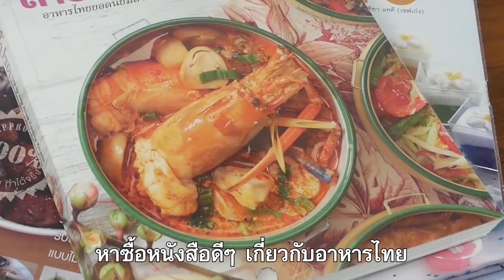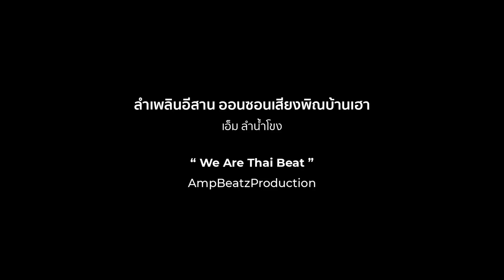กินเที่ยวแบบไทยๆ ชนะใจคนทั่วโลก - Authentic Thailand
กระปุกดอทคอม พาทีมงานไปสัมภาษณ์และถ่ายทำมุมมองเล็กๆ ของฝรั่งคนหนึ่งที่อยู่เมืองไทยมาแล้ว  12 ปี ให้ช่วยแนะนำชาวต่างชาติว่า ถ้าจะใครมาเที่ยวเมืองไทยทั้งทีควรมาทำอะไรบ้าง

ย้อนกลับไปเมื่อราวๆปีที่แล้ว เราได้มีโอกาสพบคุณเฟรดริก จากทริปที่สำนักทรัพย์สินพระมหากษัตริย์ได้พาทีมงาน Kapook.com ไปเยี่ยมชมวัดเทพธิดาราม วัดราชนัดดาราม และวัดบวรนิเวศ เมื่อปี พ.ศ. 2561 ที่ผ่านมา ที่วัดเทพธิดาราม

ในขณะที่พระวิสุทธิวราภรณ์ กำลังบรรยายความรู้เกี่ยวกับประวัติความเป็นมาของพระวิหาร รวมถึงรูปหล่อหมู่พระอริยสาวิกาสมัยพุทธกาลอยู่นั้น สายตาของเราก็ไปสะดุดกับชาวต่างชาติท่านหนึ่ง ที่นั่งฟังอยู่ข้างๆ เราด้วย ซึ่งได้ทราบในเวลาต่อมาว่า  คุณเฟรด เป็นอาสาสมัครที่มาคอยอำนวยความสะดวก แนะนำและพูดคุยให้ความรู้กับนักท่องเที่ยวชาวต่างชาติที่มาที่วัดแห่งนี้ ความน่าสนใจและน่าสงสัยเกิดขึ้นจากวันนั้นนั่นเอง ที่ทำให้เราตัดสินใจกลับไปพบและพูดคุยกันอีกครั้ง พร้อมคำถามที่ว่าหากคุณเฟรดจะแนะนำชาวต่างชาติที่สนใจจะเที่ยวเมืองไทย อยากจะแนะนำอะไรบ้าง จึงออกมาเป็นคลิปสารคดีสั้นๆชุดนี้ในชื่อ กินเที่ยวแบบไทยๆ ชนะใจคนทั่วโลก (Authentic Thailand)